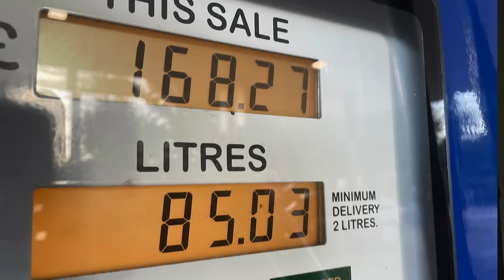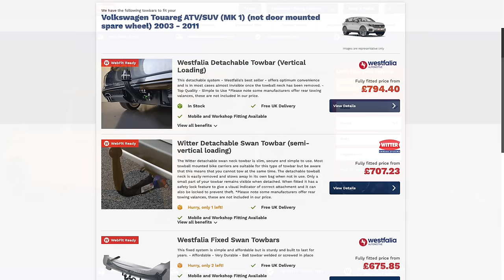Q&A Wednesday #5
This is 5th video in the series of  Q&A Wednesday. In this episode I talk about tow cars, specifically our tow car, the Tow car awards and the Bailey big Adventures.

Many thanks for the questions, see you next Wednesday.

CHAPTERS
0:00 Introduction
1:07 Question 1
3:23  Question 2
7:09 Question 3
11:14 Question 4
12:37 Question 5